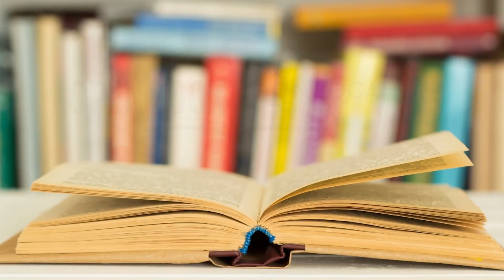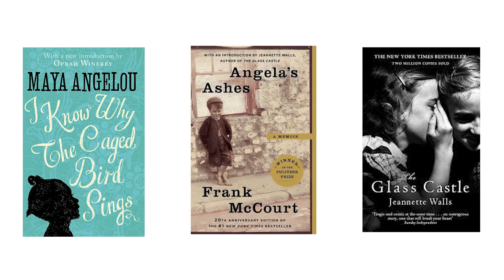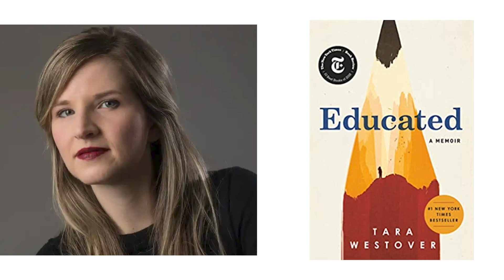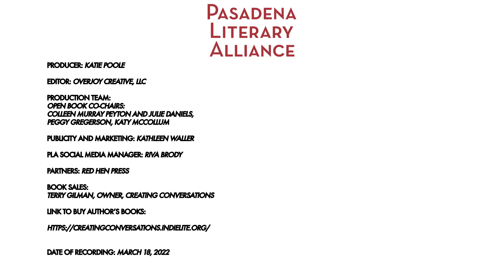Open Book On Location - Mikel Jollett and Kate Gale in Conversation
MIKEL JOLLETT is an American musician and author of the New York Times bestselling memoir Hollywood Park. He was born into one of the country’s most infamous cults, and subjected to a childhood filled with poverty, addiction, and emotional abuse. He eventually lived with his father and stepmother in Los Angeles, attended Stanford University, graduating with honors in 1996, spent a few years as a magazine journalist, and became the lead singer of The Airborne Toxic Event, a wildly popular indie-rock band that regularly sells out venues across the country. His is a story of fierce love and family loyalty told in a raw, poetic voice that signals the emergence of a uniquely gifted writer. People Magazine calls it “[A] fascinating memoir...it’s an exquisitely deep and moving tale of transformation and the search for love.” Newsweek lists Hollywood Park on its' list of "40 Must-Read Fiction and Nonfiction Books to Savor this Spring".

Dr. KATE GALE is an American poet, librettist, and independent publisher. She is co-founder and Managing Editor of Red Hen Press, Editor of the Los Angeles Review, and teaches in the Low Residency MFA program at the University of Nebraska in Poetry, Fiction and Creative Non-Fiction and in the Ashland, Ohio MFA Program. She is author of seven books of poetry including The Goldilocks Zone, Echo Light and six librettos including "Rio de Sangre", a libretto for an opera with composer Don Davis. The Loneliest Girl is a testament to resilience, including its limits, a testament to the will to rise above a childhood where a girl has to sit on a seat of shame, and made to believe it is her own creation. These are poems that sing the world of song inside pain in a call for gentleness and the courage a lonely girl must have to build the will to live. Because Kate comes from poverty, most of her work goes unacknowledged, and that’s okay. Kate believes in opening doors, in hard work, in planting seeds that will grow for other writers, in diversity, in magic, in water, in light.